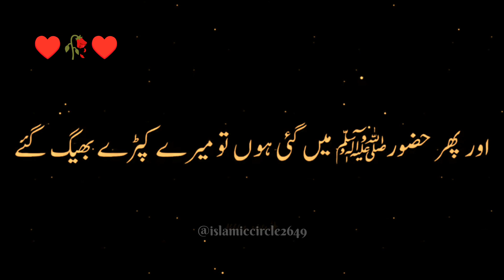HUZOOR Paakﷺ or Hazrat Ayesha ka waqiya 🥹 Ajmal Raza Qadri emotional bayan status 🥹